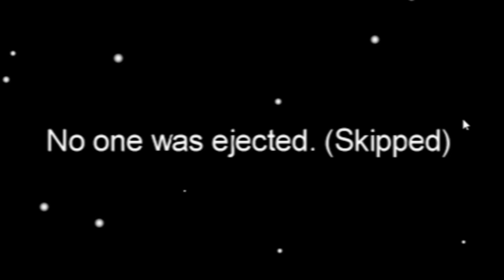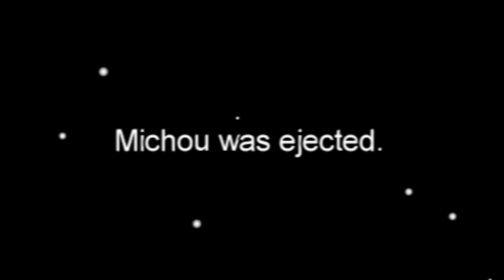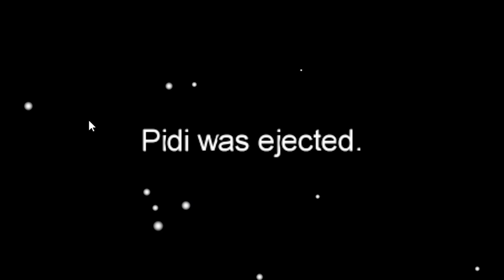AHMED SYLLA FAIT SA PREMIÈRE MASTERCLASS ! 🤩 (Among Us)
Salut ! Aujourd'hui nouvelle vidéo sur among us ! Dans cette vidéo sur among us on va jouer a among us avec les croutons et Ahmed sella, sauf que je fais être imposteur et Ahmed sella va ruiner ma game et aussi faire une masterclass sur among us !